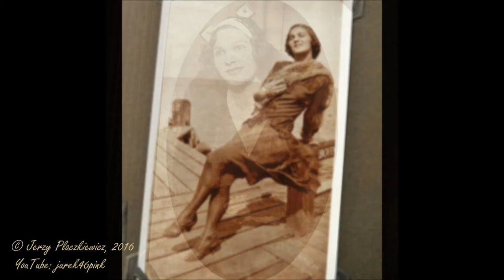A secret of some dressing-case (Lili Larys).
What we can see here belonged once – in reality - to the Polish artist, Lili Larys: a dressing suitcase, equipped in all necessary accessories.  It was used by Miss Larys according to its purpose during her travels and stage performances within the years 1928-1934.  Later, the case became a private, secret cubby for her most important and intimate belongings – jewelry, private letters, photos that no-one-should-see as well as for documents of a special value.
This is a wonder that such a thing survived all atrocities of the war and to the last days of Helena Maliszewska-Płaczkiewicz was in her hands.

The presentation was enriched with other items of a private character;  they all also belonged to the Lady in subject and are today a witness of her youth as well as her artistic path.

The author was in trouble what kind of music could be used as a background in that instance:  finally decided to select a recording of the Polish ‘English Waltz’ recorded 1934 by Henryk Gold orchestra with a vocal part of Janusz Popławski.  Lili remembered both artists and liked them very much !